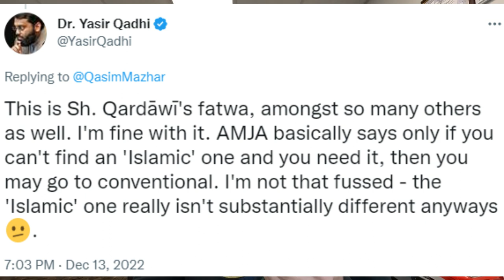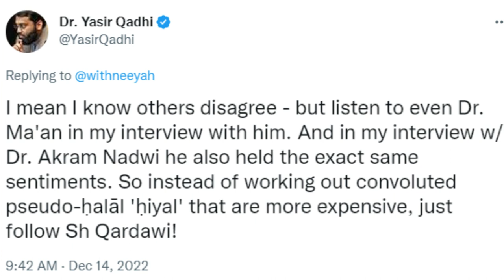SHOCKING! Islamic Finance Trashed by Dr. Yasir Qadhi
7:40- No Hate to Yasir Qadhi

Yesterday @YasirQadhi  tweeted a few things that did not sit well with me. He basically suggested that ALL HALAL Mortgages are fundamentally no different than one from a conventional bank. I do agree with the fact that there are many FAKE HALAL MORTGAGES. I believe his comments are a HUGE slap in the face to the companies working really hard to provide Muslims a legitimate halal alternative.

In some of his tweets he mentions conversations he had with certain scholars who believe Riba of the Quran is different then the interest of today. I'm no scholar. What I will say is we see the harm that interest causes on the world around us. CRUSHING student loan debt, predatory payday loans, 25-30 years paying down a house. Those are just a few of the problems interest causes. Throughout the Quran we find things that Allah forbids which have some elements of good. Such as Alcohol and Gambling ( you can win money and there are some studies that show wine has antioxidants), however, the societal harms far outweigh its benefits and Allah made these things Haram. Interest is no differnt. There are some good things interest-based loans CAN do. Provide quick cash, help you buy assets, etc. But the harms surrounding interest are much greater.

@MuslimSkeptic and @AliTunio
Have raised similar concerns with some of the opinions Yasir Qadhi has shared in the past.